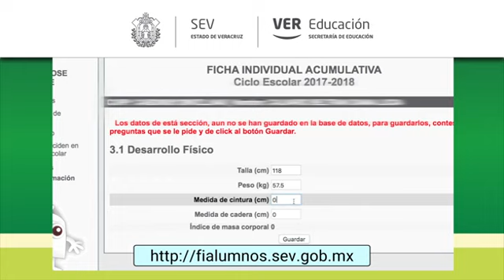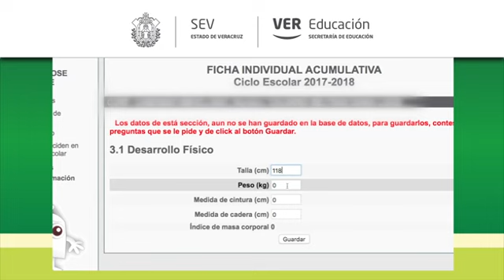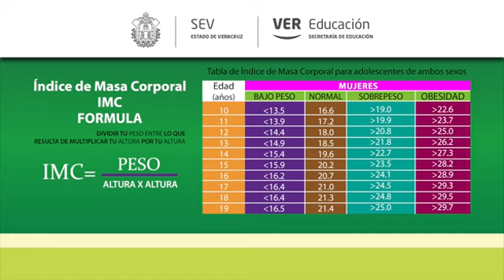Peso y talla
como tomar peso y talla de tus alumnos con ayuda de este tutorial de la secretaria de educacion de veracruz